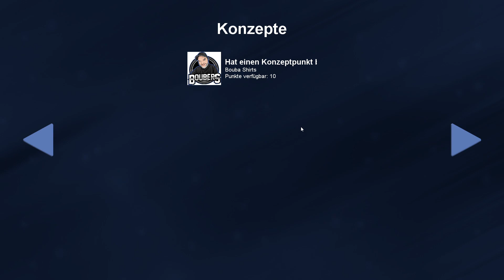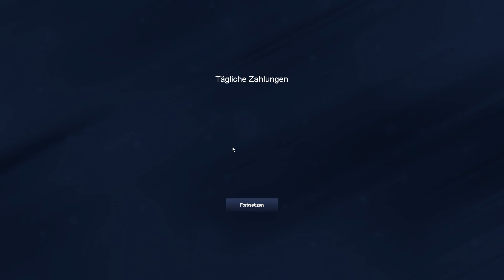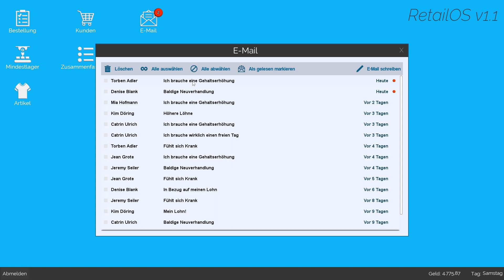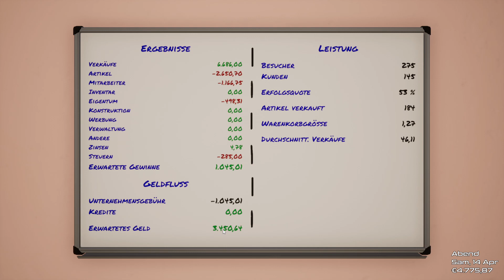King of Retail S2#031 💰 Es geht rund im Lager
ÜBER DIESES SPIEL (von Steam):

Du wolltest schon immer mal deinen eigenen Laden aufmachen? In King of Retail ist alles möglich!

Plane ein Thema und ein Design für deinen Laden und starte dein eigenes Unternehmen. Dein Laden ist dein Königreich, und wenn du ihn gut führst, kannst du ihn zu einem größeren Imperium ausbauen! Falls es nicht so gut läuft ... dann schiebe die Schuld einfach auf die Wirtschaftslage.

💰 Werde reich, auf deine eigene Art
Es ist dein Laden, also verkaufe, was du möchtest! Du willst einen Laden, der nur Hühnchen verkauft? Kein Problem! Du willst lieber Elektronik und Frischwaren verkaufen? Warum nicht?

Designe deinen Laden, passe ihn an und erfülle dir deinen Traum eines eigenen Warenhauses.

💰 Der Kunde ist König
Das Geheimnis liegt darin, die Kunden zu überzeugen, ihr hart verdientes Geld in DEINEM Laden auszugeben. Wie machst du deinen Laden zum besten weit und breit? Hast du die besten Regalauffüller der Stadt oder die überzeugendsten Verkäufer? Oder vielleicht sprichst du deine Zielgruppe mit Onlinewerbung an. Es gibt viele Möglichkeiten, dein Geschäft aus der Masse hervorzuheben!

💰 Achte genau auf das Verhalten deiner Kunden! Finde heraus, wie du sie dazu bringst, die Geldbörse zu zücken. Und dann verbessere deine Strategie weiter.

💰 Bilde deine Angestellten zu Markenbotschaftern aus
Gib deiner Marke ein menschliches Antlitz – stelle die richtigen Menschen ein! Führe Bewerbungsgespräche mit potenziellen Mitarbeitern, um Kandidaten mit den nötigen Fähigkeiten zu finden, die gut zu deiner Marke passen. Handle Gehälter aus, verwalte die Arbeitsschichten und bilde deine Mitarbeiter weiter, um dein Geschäft auszubauen.

💰 Ruh dich nicht auf deinen Lorbeeren aus
Warum nur einen Laden führen, wenn man eine ganze Ladenkette aufbauen kann? Investiere in Werbung, um mehr Kunden zu gewinnen, gestalte die Inneneinrichtung deines Ladens neu und optimiere den Warenbestand und die Preise, um den Profit zu maximieren. Wenn sich deine Strategie bezahlt macht, kannst du Läden in der ganzen Stadt übernehmen!

💰 Dein Unternehmen steht und fällt mit dir
Es ist dein Laden – führe ihn nach deinen Vorlieben. Kümmere dich bis ins Detail um jede Einzelheit, um optimale Profite zu erzielen, oder genieße einfach das Auf und Ab des geschäftlichen Treibens deines Meisterwerks. Du bist dein eigener Boss und kannst spielen, wie du möchtest – es ist schön, ein König zu sein.

TITEL: King of Retail
GENRE: Gelegenheitsspiele, Indie, Simulationen
ENTWICKLER: Freaking Games
PUBLISHER: Iceberg Interactive
FRANCHISE: Iceberg Interactive
VERÖFFENTLICHUNG: 14. Sep. 2022

SYSTEMANFORDERUNGEN:
Betriebssystem: Windows 10
Prozessor: Intel i3/AMD A4000 3.0 GHz Dual Core or better
Arbeitsspeicher: 4 GB RAM
Grafik: NVIDIA GeForce 660 series or AMD 7850
DirectX: Version 11
Speicherplatz: 15 GB verfügbarer Speicherplatz